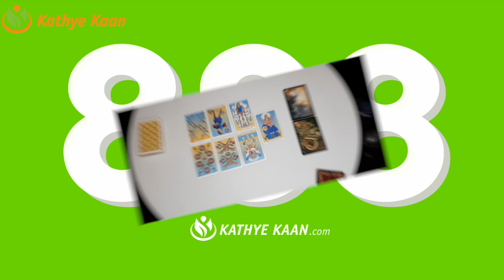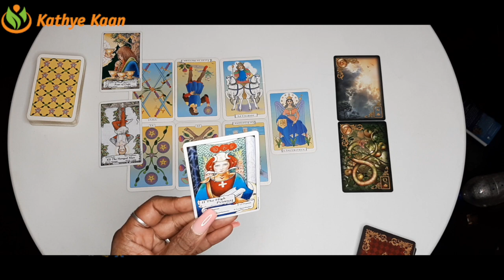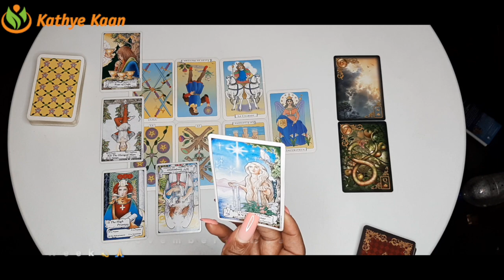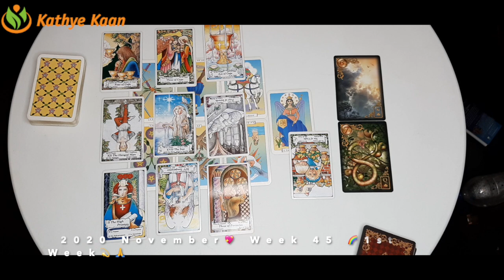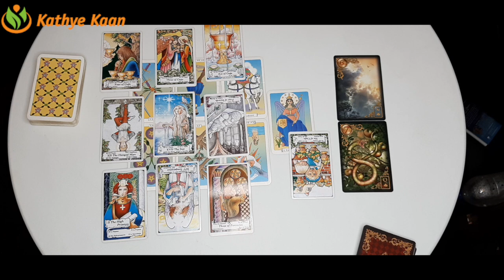LIBRA Clearing Up Issues WEEK 45 🙏💫 Weekly Psychic Reading November 02-08 💫 TAROT HOROSCOPE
Kathye